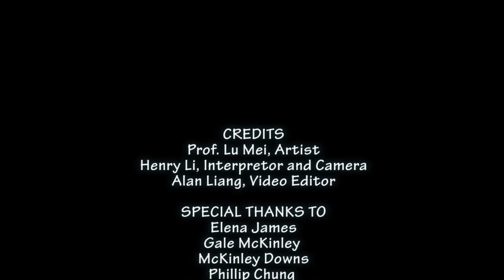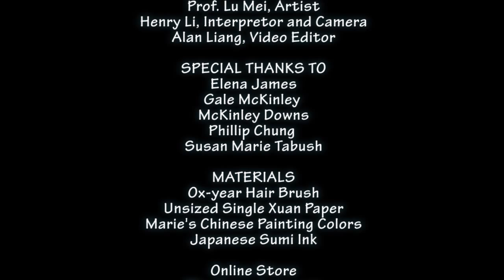Prof Lu Adding a Poet Figure onto Philip Chong's Bamboo Painting at Henry Li's Live Workshop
for more information about Henry's Workshop or
for Henry's CBP online class and international community.

Su Dongpo（苏东坡）, one of Chinese greatest genius, was a giant name in the Chinese poetry, and his calligraphy and painting down in the second.

Once, he saw many scholar-officials happily practicing bamboo in sumi ink together, he also picked up a brush from the desk and did a red bamboo 朱竹 with cinnabar ink(*cinnabar was commonly used to write comments on official documents).

His colleagues saw the painting with shock and wondered: "Where came the vermilion bamboo in the world?"

Su also asked: "Where in the world did you see the ink bamboo?"

Eeveryone was speechless.

Su's question made sense, because, as a Xie-yi or freestyle bamboo  painting, whether with black or vermillion ink strokes, the effect is the same anyway - expression of feelings or ideas. Although the nature bamboo is green, only the Gongbi artists, who cares care about realism, painting bamboo use green.